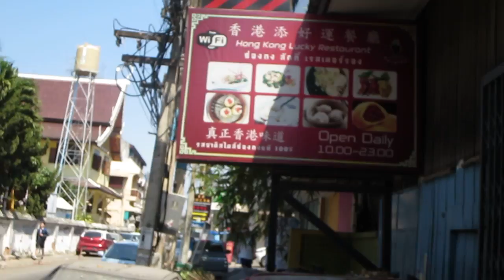Hong Kong Lucky DIM SUM plus Gekko Garden Buffet